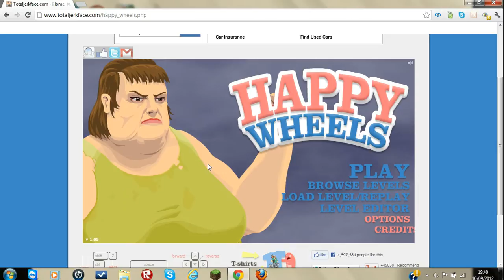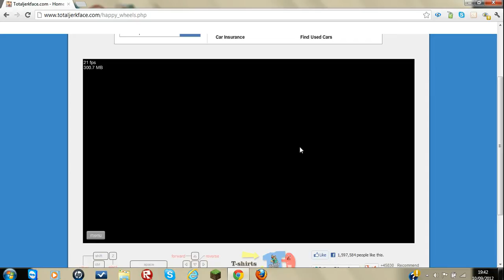Happy Wheels Ep.1 Getting Started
Ignore My Other Video on Happy Wheels and Hope This Int 12 Seconds Long :)